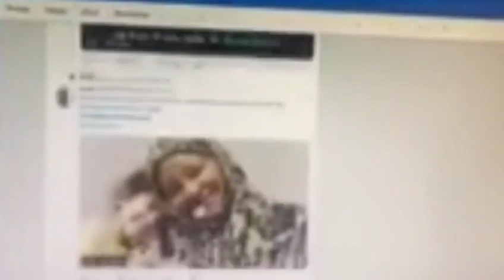الصحافية الإيرانية مرضية هاشمي في قفص الاتهام الأميركي